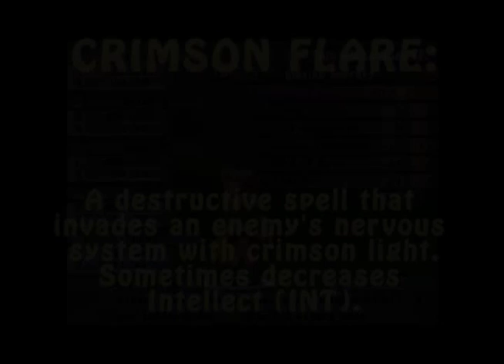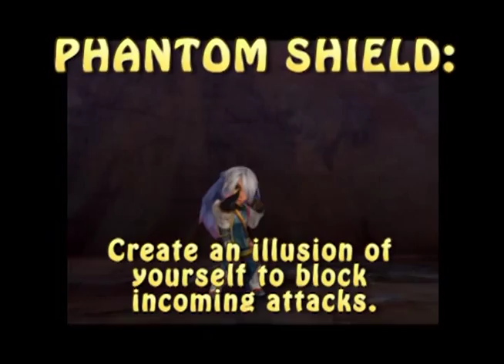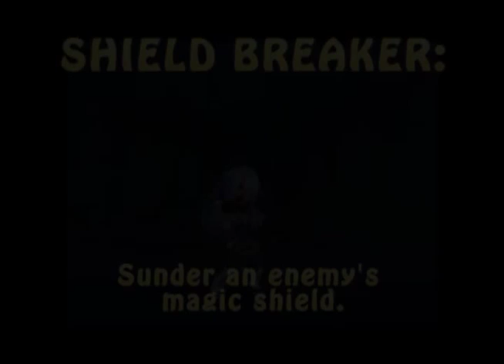Romancing Saga: Minstrel Song -- All 16 special Synthesis Spells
Explanation: In Romancing Saga, there's 2 special classes that can fuse spells, which can be used to strengthen them or to create all new spells! Quite a bunch of people did request me to record this,because. most people really did not care to try all the spells out themselves (which I didn't myself!), so here they are!

I must admit, these spells (besides the Hydrology ones) don't exactly seem all that great and even the best ones will only really come in handy during the ultimate and final playthrough against enemies like 10 Fatestone Saruin, Death or Schirach. but here you go! All the fusion spells!

In this video I show:
-Song of Souls
-Crimson Flare
-Hasten Time
-Overdrive
-Simulacrum
-Whiteout
-Petra Delta
-Wallbreaker
-Veil of Fog
-Phantom Shield
-Anti-Magic
-Shield Breaker
-Galactic Rift
-Andromeda
-Rain of Life
-Spirit Barrier
AND, as a special bonus: The spell you most likely will have fused for most of the game!